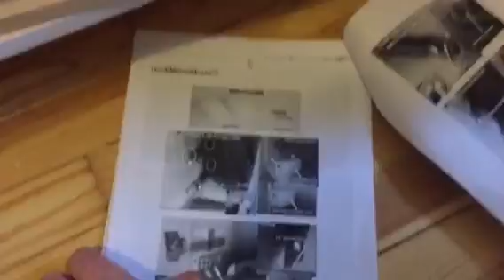Barker Cabinet Problems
This is why I cannot recommend the online cabinet maker, Barker Cabinets of Portland Oregon.  Deadlines missed, poor quality control, terrible customer service, partial shipments, missing parts, no assembly instructions, incorrect assembly instructions, manufacturing defects.